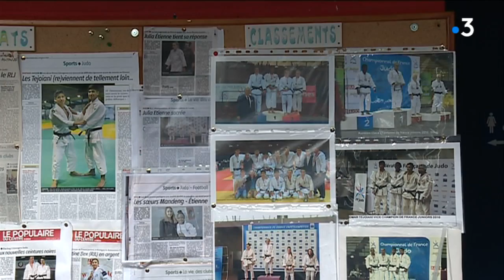Les finances du club de judo de Limoges dans le rouge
Formateur de talent, l'Alliance Judo Limoges est en proie à des difficultés financières. Une des raisons s'explique par le découpage des régions qui a modifié la carte des subventions aux associations. Reportage de Kévin Gaignoux et Thomas Milon.